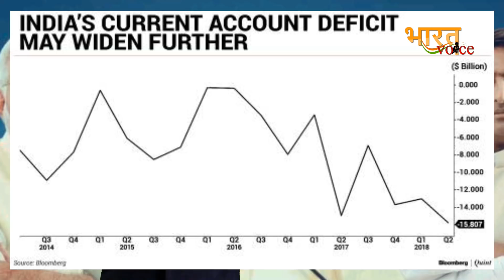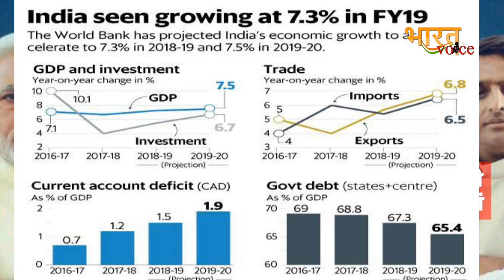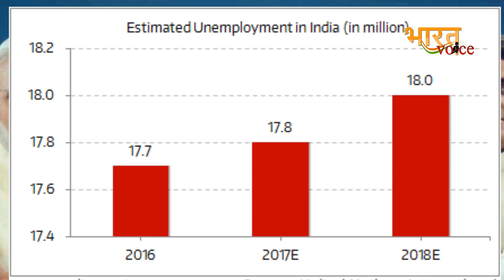2019 Election के बाद नई सरकार पर होंगी ये सब परेशानियों का पहाड़/New Govt's Problem